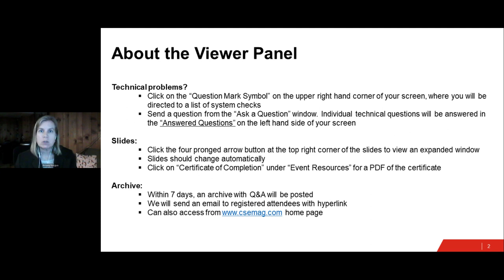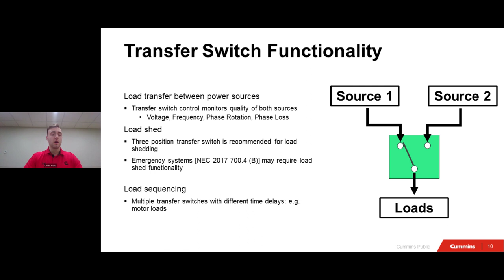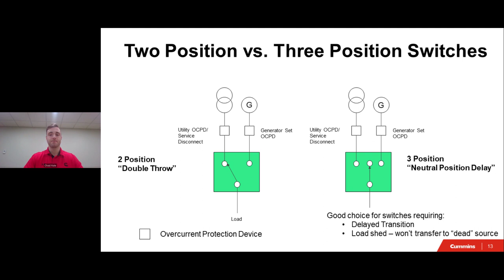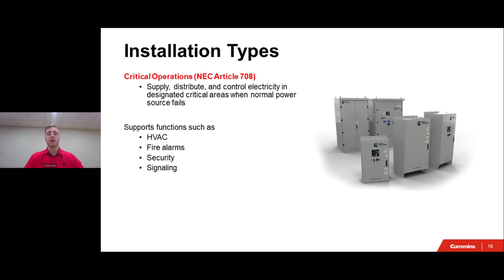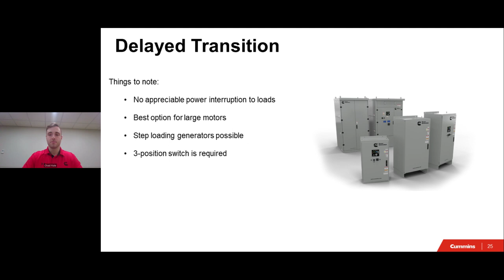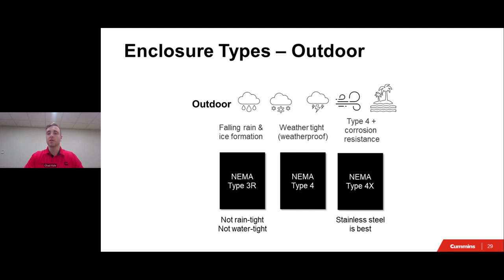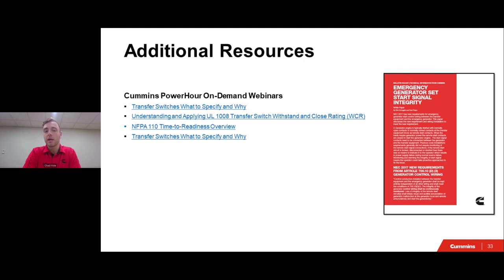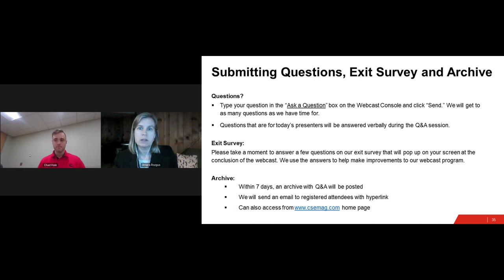Transfer Switch Fundamentals: Features and Functions Overview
Transfer switches are a vital piece of the puzzle to any electrical or power system. Available in a variety of types with a wide array of options, it is important to understand these features and functions for the success of any power system. This webcast will review the basics of ATS fundamentals.

Learning objectives:

Describe the basic operational features and functions of a working transfer switch.
Recognize the different installation types associated with transfer switch applications.
Identify the codes and standards associated with transfer switch operation.